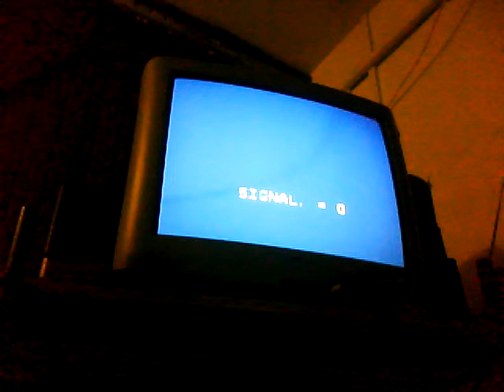Harcèlement Tv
Aucuns artistes, même le plus mauvais d'entre eux, n'est capable de faire la différence de quand il joue ( même quand il joue très mal, et que ce soit le réa. qui dirige ) et de quand il ne joue pas... Si bien qu'il ne soit le seul à ne pas savoir quand il joue. Mesdames, Messieurs les producteurs de ma vie, n'est-ce pas. Donc, aucuns d'entre eux, même le plus mauvais, ne saurais reconnaitre une vraie productrice, d'une arriviste ! Ors mis le fait, que je ne puisse plus utiliser, ou difficilement mes postes informatique à cause de vos routines pour ma sécurité, la protection de mon avenir, voilà ce que je ne pourrais bientôt plus faire du tout ! Regarder la télévision... Sur ce court extrait, vous voyez l'image se désagréger petit a petit. Comme tout le monde je pense que cela est un problème de reception de signal, je n'y fais pas attention. Mais plus le temps passe, plus l'image se détériore, la diffusion saccade, jusqu'à ne plus rien voir et ne plus rien comprendre du film... Ce week end France O, canal 1 est en grève ( du moins sur mon canal ), il n'y a donc que la mire et le mille ( le son référence ) qui parait à l'écran. A ma reception, image et son provoquent des perturbations signal dans le décodeur. Lorsqu'il n'y a plus que le son, le signal est propre... Ceci étant dû, je pense, au trop grand nombre d'informations qui passent par le processeur du décodeur TNT, afin de persuader les comédiens que cela soit avec moi qu'ils soient en discussion psychique, voir que cela soit moi qui prennent possèssion de l'un d'entre eux ou de plusieurs d'entre eux dans la mise en scène, d'une communication quelconque, qui généralement cadrera avec mes pensées !
Mais ce n'est pas moi qui dirige, qui maitrise cette communication ! C'est une tiers personne, peut-être même tout un service de personnes... Qui met en scène une autre réalité par la technologie sur laquelle je travaille. Sans pour autant avoir les moyens technique de développer ce travail ! J'appelle cela, de l'espionnage industriel et du harcèlement... Pas vous ?
En fait, tout ce qui à attrait avec les ondes m'est devenu interdit d'utilisation de fait, radio télédiffussion, écoute de cdrom musical ou vidéo,  téléphone portable ou fixe, connexion internet, par cette routine de harcèlement ! Pourquoi, pour me démontrer qu'il ou elle maîtrise mes travaux mieux que je ne saurais le faire, pour me faire croire que le champ magnétique terrestre n'a aucuns secret pour lui ou elle !
" Tu es Dieu ", c'est tout ce que pensera cet espèce de malade mental pour justifier un tel acte. C'est ma vie qu'il(s) ou elle(s) détruisent, et il ou elle viendra affirmer qu'il ou elle m'aime...
C'est un jeu pour il ou elle... Oui voilà, c'est cela subconscient " Monsieur le Président ",  un jeu qui se nomme Civilisation Call To power, ou encore rise of nations , the thrones, Ogames, Darkorbit, the setllers,  Hommeworld un jeu de stratégie poltique en temps réel, qui tournerais sans relâche sur une machine quelconque dans la réalité puisque dans ma vie, je suis un passionné de jeu de gesion de développement de civilisations. Mais les seuls qui, à mon sens existent actuellement ne sont que des jeux à la gloire de la  guerre thermonucléaire, et n'ont que cette seule fonction pour certains joueurs. La gloire de l'empire ! Leurs routines ne permets pas à d'autres formes de constitution d'exister, parce que leurs auteurs ou un groupe de fervant joueurs à décidé que l'empire Nazis n'a pas perdu la seconde guerre mondiale et à réussis à vaincre les alliés par l'économie Européene, mondiale...  Parce que tous sont persuadés que l'Empire soit la constitution ultime et suprême de l'économie. L'économie de la guerre étant le seul et unique moteur à la perfection de celle-ci...
Cette passion, inconsciemment, me créerais des troubles psychiques et me fairait perdre tout contact avec la réalité, puisque celle-ci ne serait en fait qu'un principe de répétition historique. Nous sommes en Guadeloupe, une petite île de la caraïbe, l'on voudrait croire que cette stratégie soit peu connue par le peuple parce qu'elle est la pratique usuelle en réalité de certaines familles ancestrales de colons, repliées sur elle même dans leur domaine de 20 hectares ou plus... Usant de toutes leurs influences politique et économique sur cette  région. Ailleurs, ils ne sont autres que des groupuscules paramilitaires, des terroristes, trafiquants d'armes , trafiquants de drogues, trafiquants d'influences qui ne cherchent qu'à déstabiliser les états pour gagner une désinflation économique, donc s'enrichir et renforcer cette influence. En Guadeloupe ils sont la fierté de la colonisation. Ils sont ceux que vous soutiendrez parce que vous n'auriez d'autres choix... Puisque rien ne soit justiciables pour ceux qui soient colonisés, ils ont perdus. Ils seront toujours perdant quoi qu'il arrive !